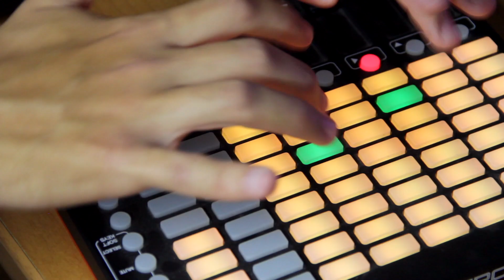Lemon Mint - The Jam (DELLAG Cover)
Esta es una canción que hemos tocado varias veces en vivo porque nos gustó desde que la escuchamos la primera vez, luego nos dimos cuenta que Lemon Mint es una banda mexicana y nos gustó más.

deja un comentario y dinos que canción te gustaría que grabemos, de cualquier forma tenemos mucho tiempo para grabar ahora que estamos en aislamiento 😅